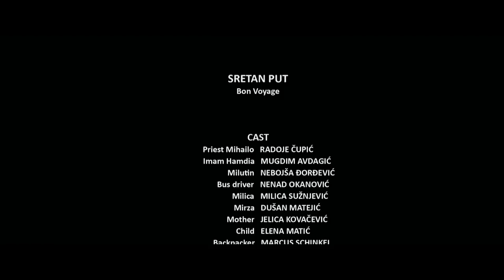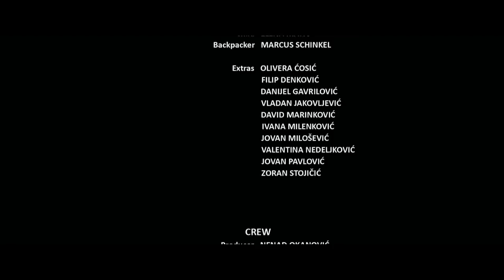Bon Voyage - A short film by Sinisa Galic | wocomoMOVIES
Bosnia & Herzegovina, 20 years after the war. Priest Mihailo and imam Hamdia meet each other during a bus drive along their deserted home region. Nobody wants to be the first to speak.

This short film won the Golden Plaque of Belgrade at the Belgrade Documentary and Short Film Festival, Belgrade, Serbia.

Director - Sinisa Galic
Producers - Nenad Okanovic, Natasa Jankovic
Cast - Muagdim Avdagic, Mugdim Avdagic, Radoje Cupic
Year - 2017